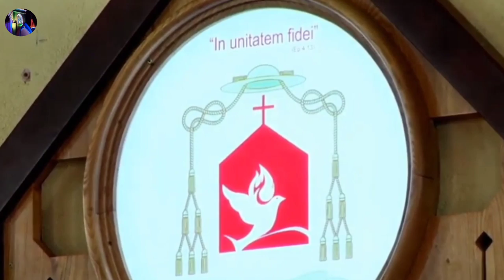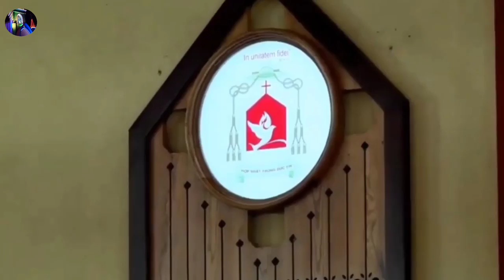Bài Giảng Hay | Đức Tổng Giuse Nguyễn Năng Trong Thánh Lễ ĐC Giuse Đỗ Mạnh Hùng Nhận GP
Bài Giảng hay, quá tuyệt vời của Đức Tổng Giám Mục Giuse Nguyễn Năng Trong Thánh Lễ nhận Giáo Phận Phan Thiết của Đức Cha Giuse Đỗ Mạnh Hùng
- Xem thêm
 Thịnh Nguyễn xin chân thành cảm ơn và xin ghi nhận
Nguồn Công Giáo 365 🟥 CÁC DANH SÁCH PHÁT CỦA KÊNH THỊNH NGUYỄN CÔNG GIÁO